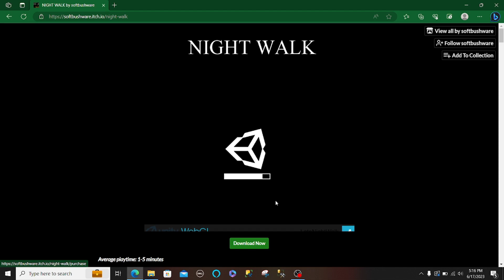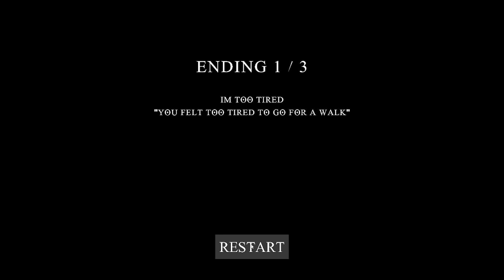My last night walking home “Night Walk” Indie horror game (All Endings)